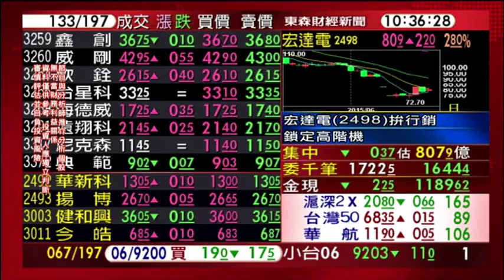0617股動錢潮 盤中嚴選名師陳雨農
雙宏的落底訊號？
宏達電稱銷售王，但業績鴉鴉烏.
宏碁陳俊聖砸五千萬，買自家股票...
廖廷娟 vs.陳雨農